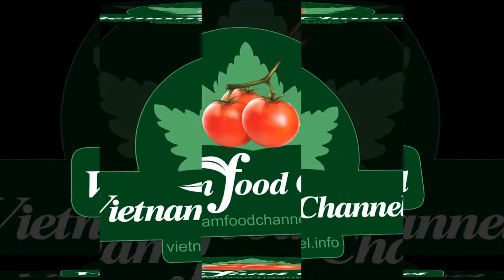Vegetable Decoration Plate (28) - Vietnam Food Channel